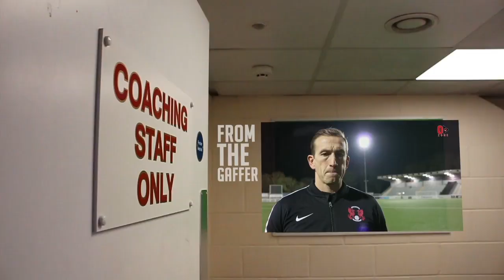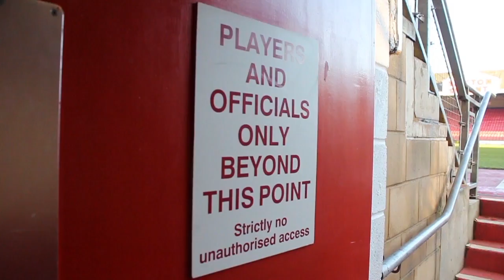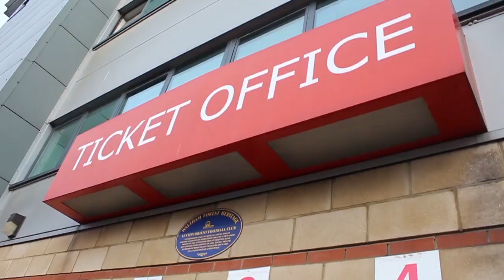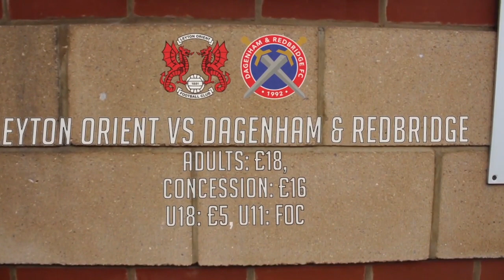MATCH PACK: Leyton Orient v Dagenham & Redbridge